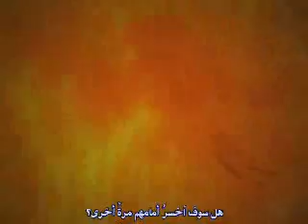صانع السلام Peacemaker kurogane مترجم الحلقة الاولى 02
صانع السلام Peacemaker kurogane مترجم الحلقة الاولى 02 محمد الامارات Mohamd UAE